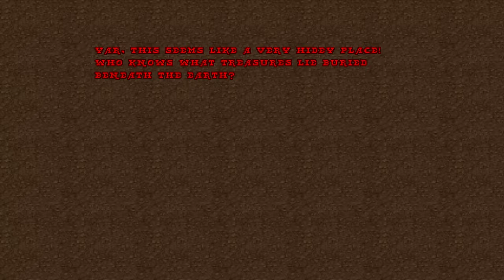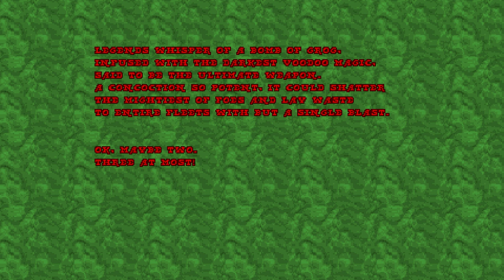Pirate Doom II - Secret Map31: Secret Cove [ Doom II Mod ] 100% (2024) | 4K/60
Ahoy, mateys!

Ten years have passed, beards and mustaches have grown, and here is Pirate Doom II! It is a 32-map MBF megawad of tiny to medium-sized maps, with some occasional big maps. It starts fairly easy even on UV difficulty, but the last maps can be challenging. This time, everything works basically just like standard Doom, with minor changes to some weapons and monsters.

Version: Pirate Doom II v0.6 (GZDoom v4.10)